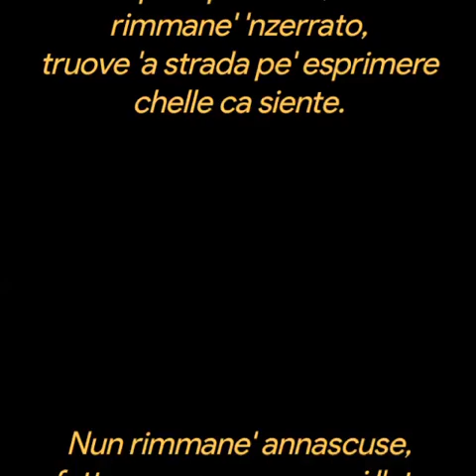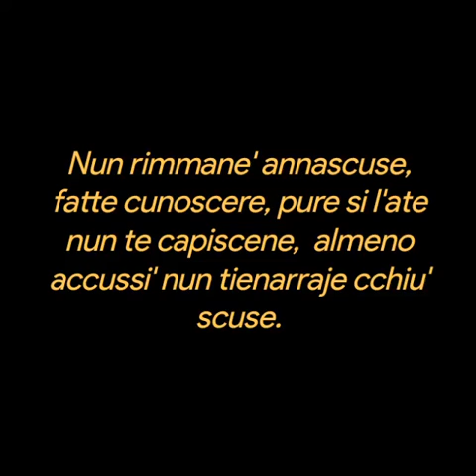Pensiere.❤️Tina Di Siervi❤️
Pensiere.
Tina Di Siervi
Arapete pensiere, nun rimmane' 'nzerrato,
truove 'a strada pe' esprimere chelle ca siente.
Nun rimmane' annascuse, fatte cunoscere, pure si l'ate nun te capiscene,  almeno accussi' nun tienarraje cchiu' scuse.
Quanne tu te trascure e nun te faje senti',
s'arapene malintesi, ca po' nun puo' sana'.
Tu vive sempe c''a paura 'e l'opinione 'e l'ate,
te siente giudicato,
crire sempe d'ave' sbagliato,
ma si nun te faje senti',
m''o dice a mme, chi te po' capi'?
Si te truove miezze 'a perzone ca nun te sanno,
pecché nun te faje vede',
comme pretiende d'essere capito, si te dice sempe "è meglio ca m''o tengo pe' me"?
Jesce fore a chelle ca ne vene, tu nun può fa' del male si rimmane sule tale.
Tu esprimi n'opinione e avvote può pure ave' ragione.